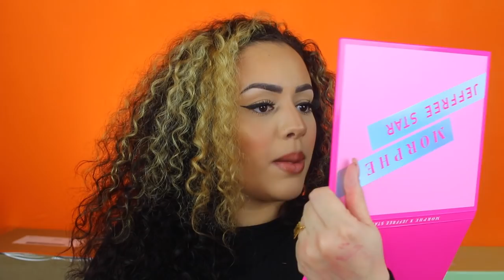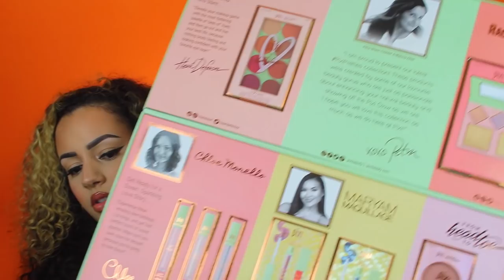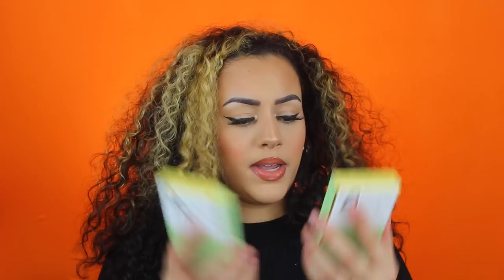30MIN MAKEUP PAKKETJES UNBOXEN !!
Vandaag weer een MEGA BEAUTY UNBOXING! Enjoy :)

SARAH

Volg mij ook op mijn social media accounts:
Instagram: Sarah Marikh & Sarah Marikh Cosmetics